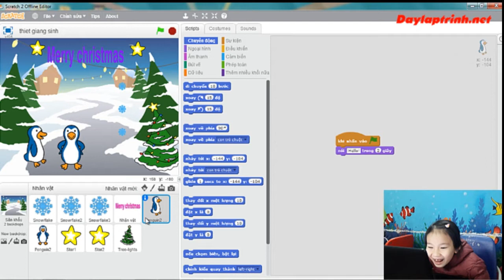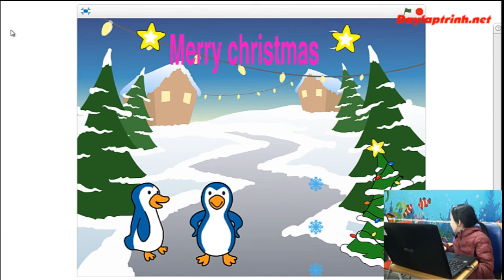Lập Trình Với Scratch 3: Thuyết Trình Sản Phẩm _ Thiệp Giáng Sinh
Quý vị có thể đặt Sách lập trình, khoá học online tại gian hàng của Vietstem trên tiki, shopee, lazada.